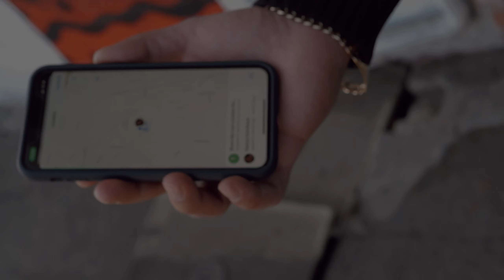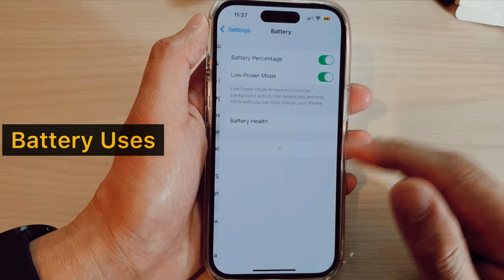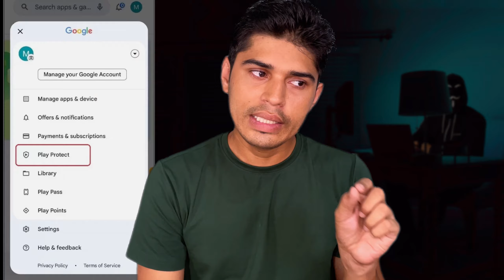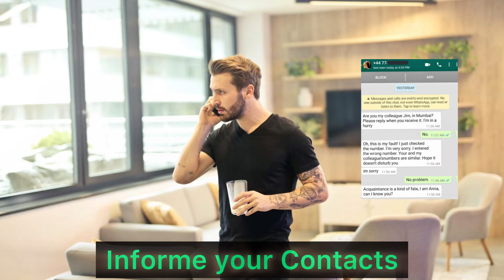How to Detect & Fix a Hacked Phone: Protect Your Data !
is your phone acting weird? it might be hacked! Learn how to detect if your phone has been compromised and discover simple steps to fix it. Protect your personal information and secure your device today.

In this video, we'll cover:

Common signs of a hacked phone
Quick and easy methods to detect if your phone is hacked
Step-by-step guide to fixing a hacked phone
Tips to protect your phone from future attacks

Your smartphone holds a lot of sensitive data, from photos to bank details—don’t let hackers take control. Watch this video to keep your phone safe and secure!

How to tell if your phone is hacked
Phone hacking detection
Signs your phone is hacked
Fix a hacked phone
Is my phone hacked?
How to protect your phone from hackers
Phone security tips
How to secure your phone from hacking
Recover from a hacked phone
Stop phone hacking
Remove hackers from phone
Smartphone hacking prevention